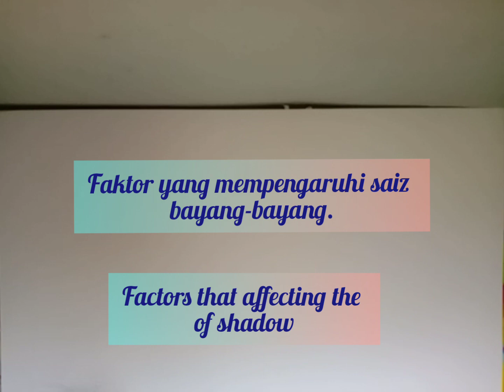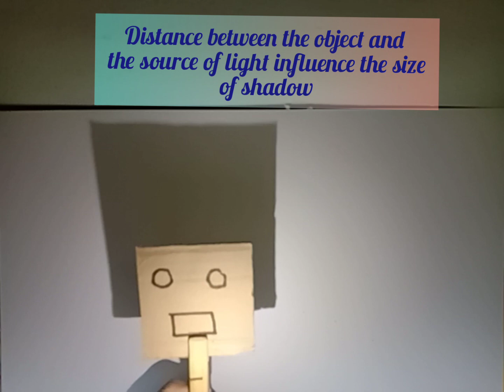Sains tahun 4,5 |Faktor mempengaruhi saiz bayang-bayang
Video menerangkan tentang faktor-faktor yang mempengaruhi saiz bayang-bayang. Penerangan turut dibuat dalam bahasa inggeris, selamat menonton.

Nota dalam PDF Cikgu letak di channel telegram berikut.

Jemput sertai group telegram sains tahap 2 Cikgu Dila. Nota, Latihan serta perbincangan, kelas online percuma kalau Cikgu rajin.

Pelbagai eksperimen menarik lain yang pelajar boleh cuba sendiri berkaitan dengan cahaya selamat mencuba.